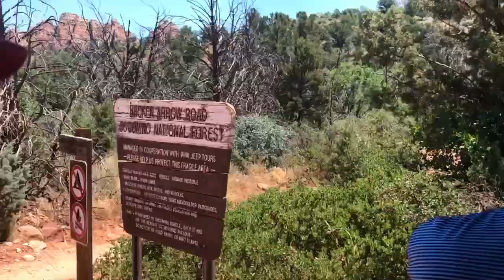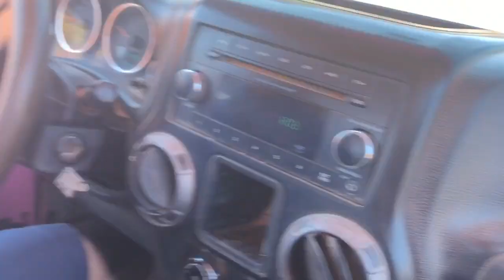Exploring Sedona's Natural Beauty on a Pink Jeep 🛻 Tour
Join us on an unforgettable adventure through Sedona's Broken Arrow awe-inspiring landscapes on a pink Jeep tour! Our knowledgeable guides will take you off the beaten path to discover the hidden gems of this stunning Arizona destination. Get ready to witness the vibrant red rock formations, lush forests, and crystal-clear streams that make Sedona a photographer's paradise. Our comfortable and rugged pink Jeeps are equipped to handle any terrain, ensuring a safe and enjoyable ride for everyone. Whether you're a nature enthusiast, a history buff, or simply seeking an exhilarating experience, our Sedona Jeep tours are sure to leave you breathless.